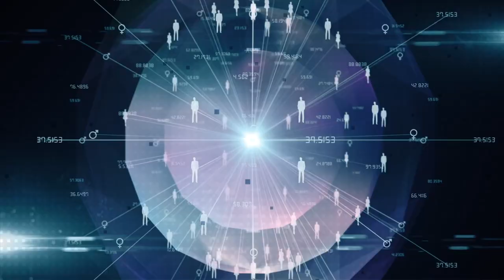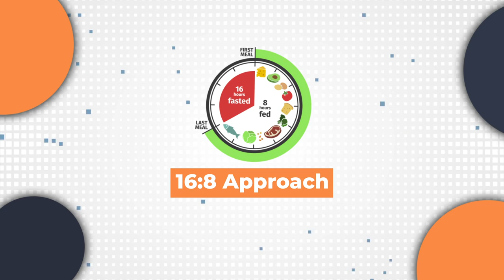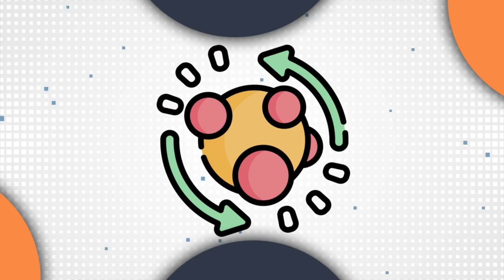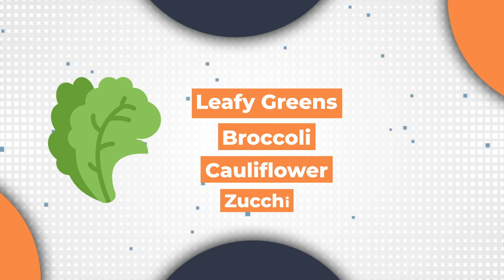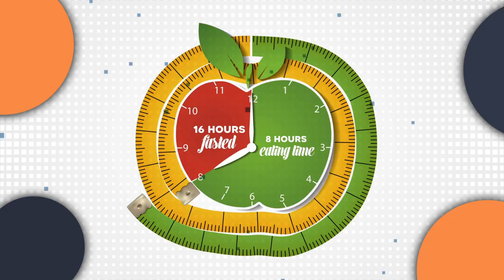Intermittent Fasting While On Low Carb Diet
Are you tired of struggling to lose weight or improve your health with fad diets that just don't work? You're not alone. Millions of people around the world face this challenge every day. But what if we told you that there's a proven solution that could help you achieve your goals?

Intermittent fasting and the low-carb diet are two time-tested methods that have been shown to promote weight loss, improve blood sugar control, and enhance mental clarity. In this video, we'll explore the science behind these two approaches and show you how to combine them for maximum effectiveness. So, if you're ready to take control of your health and transform your life, keep watching!

____________________Scientific Studies___________________________

Tinsley GM, La Bounty PM. Effects of intermittent fasting on body composition and clinical health markers in humans. Nutr Rev. 2015 Oct;73(10):661-74. doi: 10.1093/nutrit/nuv041. Epub 2015 Aug 27. PMID: 26374764.

Paoli A, Rubini A, Volek JS, Grimaldi KA. Beyond weight loss: a review of the therapeutic uses of very-low-carbohydrate (ketogenic) diets. Eur J Clin Nutr. 2013 Aug;67(8):789-96. doi: 10.1038/ejcn.2013.116. Epub 2013 Jun 26. PMID: 23801097.

Anton SD, Moehl K, Donahoo WT, et al. Flipping the Metabolic Switch: Understanding and Applying Health Benefits of Fasting. Obesity (Silver Spring). 2018 Feb;26(2):254-268. doi: 10.1002/oby.22065. Epub 2017 Dec 19. PMID: 29251887.

Westman EC, Yancy WS Jr, Mavropoulos JC, Marquart M, McDuffie JR. The effect of a low-carbohydrate, ketogenic diet versus a low-glycemic index diet on glycemic control in type 2 diabetes mellitus. Nutr Metab (Lond). 2008 Dec 19;5:36. doi: 10.1186/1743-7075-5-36. PMID: 19099589; PMCID: PMC2633336.

Patterson RE, Laughlin GA, Sears DD, et al. INTERMITTENT FASTING AND HUMAN METABOLIC HEALTH. J Acad Nutr Diet. 2015 Aug;115(8):1203-12. doi: 10.1016/j.jand.2015.02.018. Epub 2015 Apr 17. PMID: 25857868; PMCID: PMC4516560.